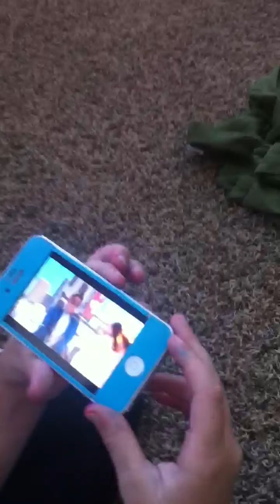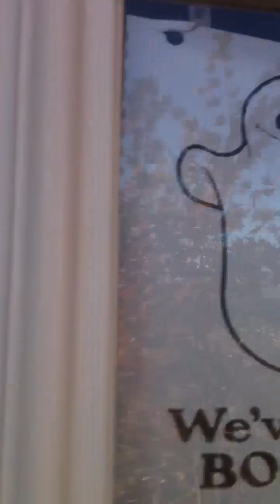She's back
This is...